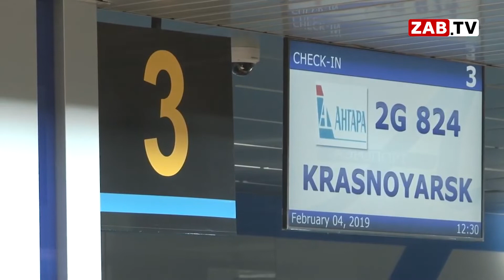АКТУАЛЬНО - Авиация в Забайкалье